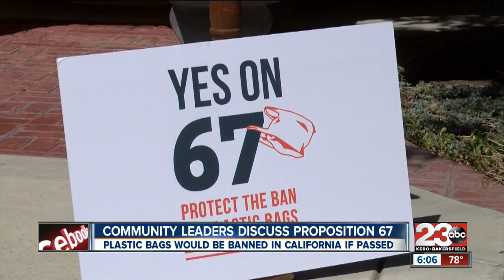Prop 67 Plastic Bag Ban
'Plastic Bag Ban' will be on November ballot

23ABC News brings you up to the minute breaking news alerts, weather, traffic as well as live streaming video for Bakersfield, Kern County and all over the world.

23ABC News, KERO, brings you the latest trusted news and information for Bakersfield, California and Kern County.